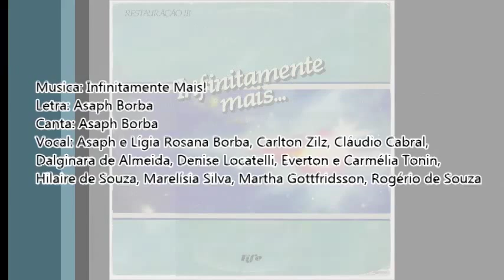Life Restauração III 1989 Infinitamente Mais Infinitamente Mais!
Cantor: Life

Álbum: Restauração III - Infinitamente Mais...

Gravadora: Life Produções

Ano: 1989

Ficha Técnica

Produzido por Asaph Borba para LIFE Produções e Gravação Ltda
Direção Vocal: Carmélia Tonin
Arranjos Instrumentais: Asaph Borba, Gerson Ortega,
João Batista dos Santos e Nilson Ferreira.
Arranjos Vocais: Asaph e Lígia Rosana Borba e Carmélia Tonin

Instrumental:
Abner Borba: Trompete em "Infinitamente Mais" e "Salmo 89"
Asaph Borba: Teclados, Programações Digitais e Violão
Ener Borba: Bateria em "Alto Preço"
Gerson Ortega: Piano em "Salmo 84"
Sadi Seewald: bateria acústica
Hélio Campos: bateria e Percussão
João Batista dos Santos: Baixo, Guitarras e Violões
Nilson Ferreira: Teclados Base

Coral:
Ana Lúcia da Rosa, Denise Pires, Dóris Baratz, Elcira Russomano,
Fernando Ribeiro, Líris Cabral, Maria Luíza Campos, Míriam Coimbra,
Nadja Brum Coelho, Neiva Quinteiro, Rogério de Souza, Rosângela de Souza
Sônia Campello, Waleska Sartori.

Vocal:

Asaph e Lígia Rosana Borba, Carlton Zilz, Cláudio Cabral,
Dalginara de Almeida, Denise Locatelli, Everton e Carmélia Tonin,
Hilaire de Souza, Marelísia Silva, Martha Gottfridsson, Rogério de Souza

Participação especial de Alda Célia Cavagnaro (Goiânia) em "Aos Teus Pés"

Gravado nos estúdios da LIFE e EGER Gravações (Verão-Outono de 1989)
Gravação e Mixagem: Renato Alscher e Asaph Borba
Arte e Capa: Pedro JR

Agradecemos à Igreja em Porto Alegre pelo constante apoio e orações;
e aos queridos Gerson, Nilson, Donald e Gail pelo amor e incentivo